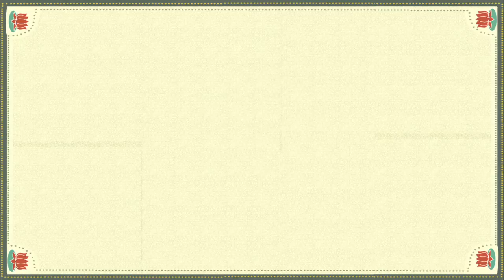Small World Asian Music Series 2014 | Kala Ramnath & Vandana Vishwas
As a part of the 12th annual Small World Asian Music Series
Kala Ramnath & Vandana Vishwas at SVBF Hall
$25 advance / $35 door (plus $5 for vegetarian dinner)

Maestro Kala Ramnath belongs to an Indian violin dynasty that straddles both classical systems of the subcontinent. Her playing has taken her to a worldwide audience, winning praise from both Indian music aficionados and world music fans alike, garnering her a Grammy nomination and recognition as one of the world's fifty best instrumentalists by 'Songlines' Magazine. Toronto's Vandana Vishwas has been lauded for her expressive, crystalline voice, sincerity and entrancing vocals. Known for her adventurous artistic sense, she has collaborated with artists from various musical traditions, forging new paths while staying true to her training.